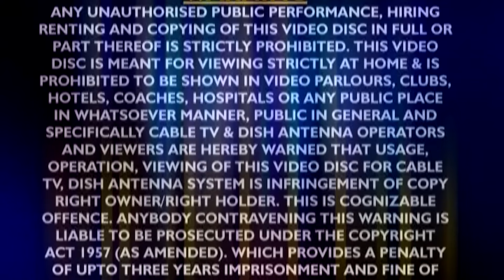हरतालिका तीज स्पेशल कथा ;- शिव विवाह की पावन कथा 2024 ll आल्हा ll संजो बघेल ll Aalha Shiv Vivah l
Album :- Aalha Shiv Vivah Katha